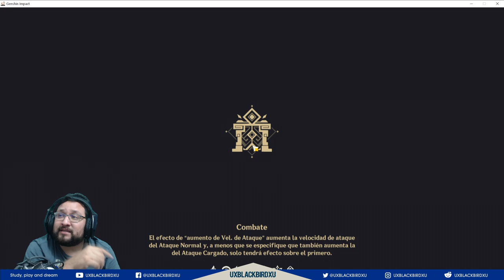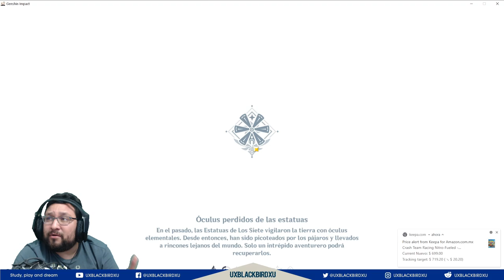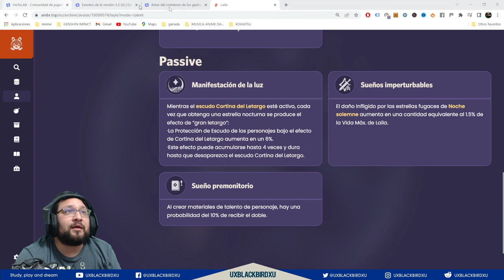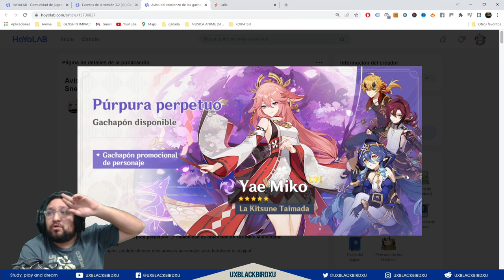✅ YAE MIKO, TARTAGLIA, 4 estrellas 👍|🌴Genshin Impact 🌴| ¿Vale la pena tirar al banner o skipear?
✅ YAE MIKO, TARTAGLIA CHILDE, 4 estrellas 👍|🌴Genshin Impact 🌴| ¿Vale la pena tirar al banner o skipear?

0:14 Intro
1:11 Yae Miko
4:21 Tartaglia Childe
9:17 Thoma
13:05 Shinkanoin Heizo
15:44 Laila Impostor y Explicacion Sencilla
20:00 Conclusion

Codigo Creador de Contenido en EPIC:
UXBLACKBIRDXU

OH EKATE
banners mas nuevos (ohekate)